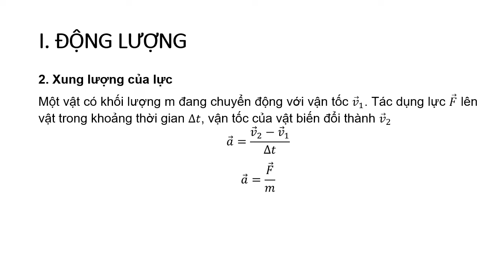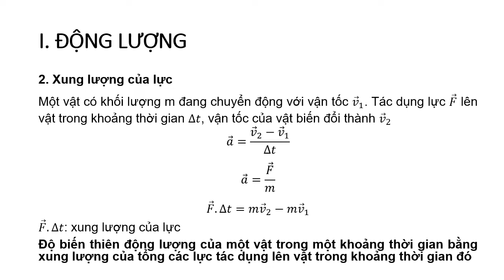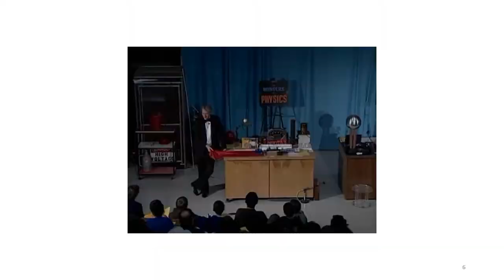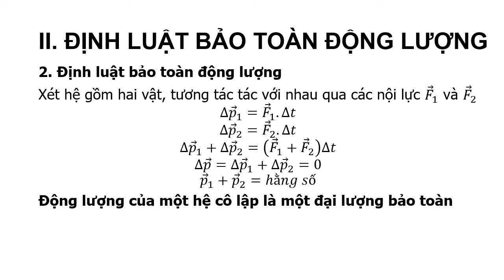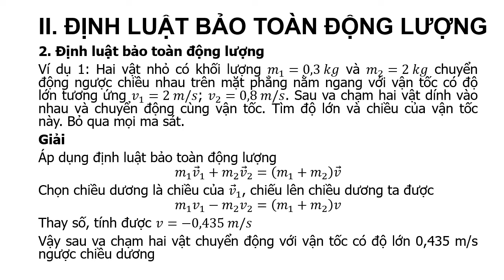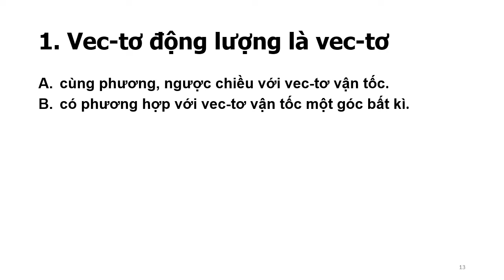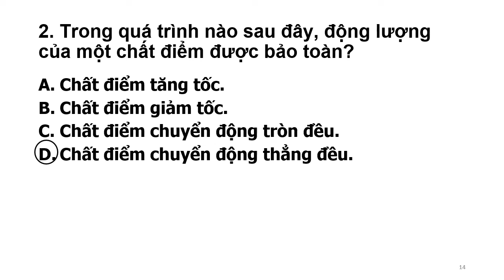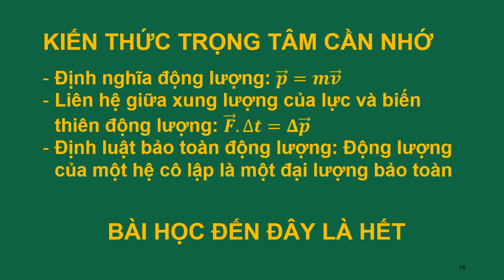VẬT LÍ 10 - ĐỘNG LƯỢNG - ĐỊNH LUẬT BẢO TOÀN ĐỘNG LƯỢNG